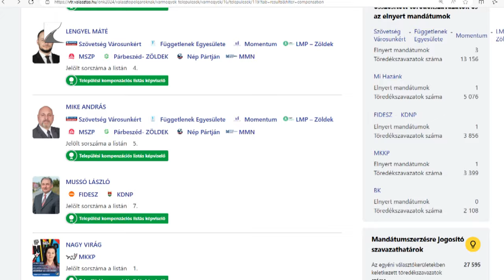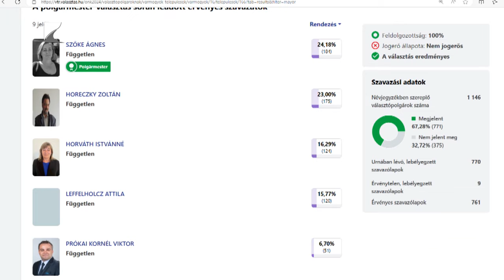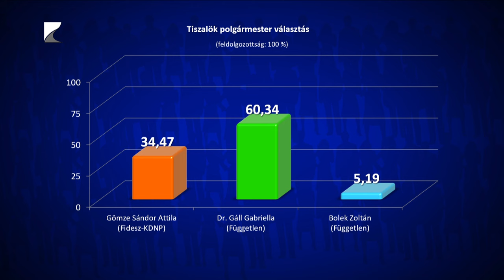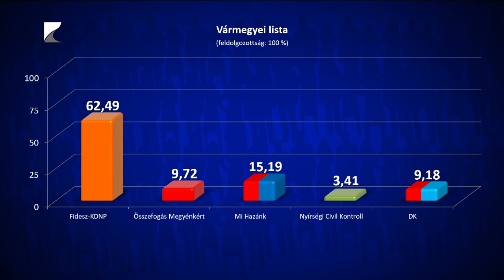Lesznek új polgármesterek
Szabolcs-Szatmár-Bereg vármegyében közel 60 százalékos volt a részvételi arány a vasárnapi választáson.
A voksok alapján Nyíregyházán, Nyírbátorban és Újfehértón például megerősítették a jelenlegi városvezetők pozícióját, Tiszavasváriban és Geszteréden viszont leváltották a polgármestert. Nyíregyházán a Magyar Kétfarkú Kutya Párt listavezetője kompenzációs listán bekerült a városi közgyűlésbe, Gyulaházán pedig közel öt évtized után először akadt kihívója a település vezetőjének. A szavazatok alapján kiosztották a vármegyei közgyűlés mandátumait, a 25-ből 17-et a Fidesz-KDNP kap.